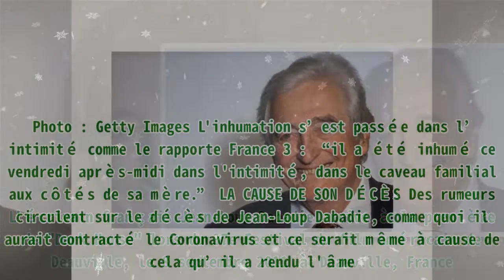Mort de Jean-Loup Dabadie : il a été inhumé dans le caveau familial auprès de sa mère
Mort de Jean-Loup Dabadie : il a été inhumé dans le caveau familial auprès de sa mère Premier Protein Shake 30g Protein 1g Sugar 24 Vitamins Minerals Nutrients to Support Immune Health, Chocolate, 11.5 Fl Oz (Pack of 12) Cinq jours après le décès de l’illustre homme de lettres, Jean-Loup Dabadie, le 29 mai 2020, il a été inhumé. La cérémonie s’est déroulée dans la discrétion et en petit comité en raison des mesures sanitaires prises par le Gouvernement. La perte de Jean-Loup Dabadie a bouleversé beaucoup de personnes. La chaîne de télévision France 3 a fait part qu’il a été enterré cinq jours après son décès. La dépouille a été transportée au cimetière communal des Portes-en-Ré. UN DERNIER HOMMAGE Un dernier adieu a été organisé à l'honneur de Jean-Loup Dabadie. Ses proches étaient réunis dans la petite commune des Portes-en-Ré, là où le défunt a fait construire sa demeure. Il est à noter que l'endroit en question était très important aux yeux du défunt. Jean-Loup Dabadie assiste à l'hommage à Francis Ford Coppola lors du 11ème Festival du Film Lumière le 18 octobre 2019 à Lyon, France. | Photo : Getty Images Ses proches sont venus lui rendre hommage, excepté son ami Julien Clerc. Ce dernier n’a pas pu y assister suite à l'interdiction de se déplacer à plus de 100 kilomètres. “Aujourd'hui les membres de ta famille se réunissent autour de toi dans ce coin de France que tu aimais tant. Toutes mes pensées affectueuses les accompagnent. Souvenirs éternels mon Jean-Loup”, s’est-il exprimé sur son compte Twitter. Portrait de Jean-Loup Dabadie le 24 septembre 1976 à Paris, France. | Photo : Getty Images IL REPOSE EN PAIX AUPRÈS DE SA MÈRE Très attaché à l'île de Ré, c’est au cimetière d'un petit village que Jean-Loup Dabadie a été enterré. Il repose en paix dans le caveau familial, aux côtés de sa mère. En effet, Netty ou Maddalena Mennella est décédée en 2009, à l'âge de 96 ans. L'écrivain français Jean-Loup Dabadie arrive à la première de "Dark Horse" lors du 37e Festival du film américain de Deauville, le 8 septembre 2011 à Deauville, France. | Photo : Getty Images L'inhumation s’est passée dans l’intimité comme le rapporte France 3 : “il a été inhumé ce vendredi après-midi dans l'intimité, dans le caveau familial aux côtés de sa mère.” LA CAUSE DE SON DÉCÈS Des rumeurs circulent sur le décès de Jean-Loup Dabadie, comme quoi il aurait contracté le Coronavirus et ce serait même à cause de cela qu’il a rendu l'âme. Découvrez les causes réelles du décès de l'académicien.